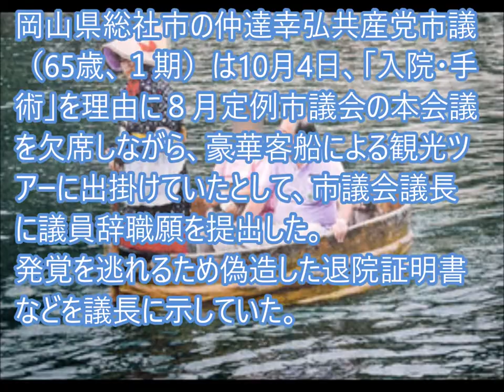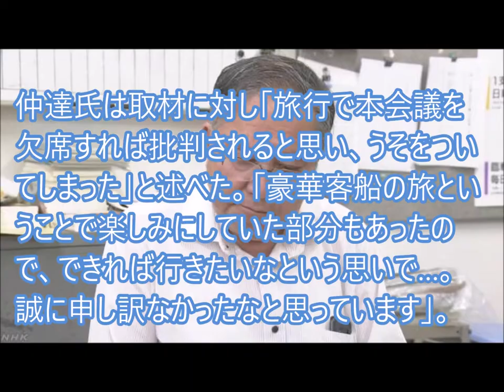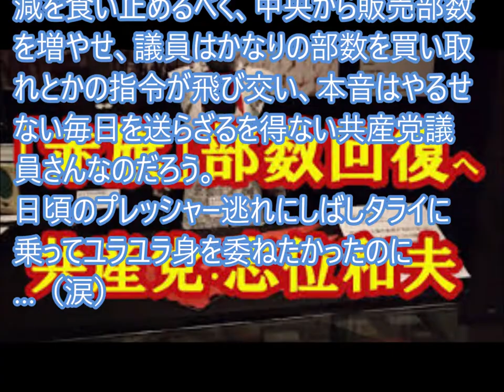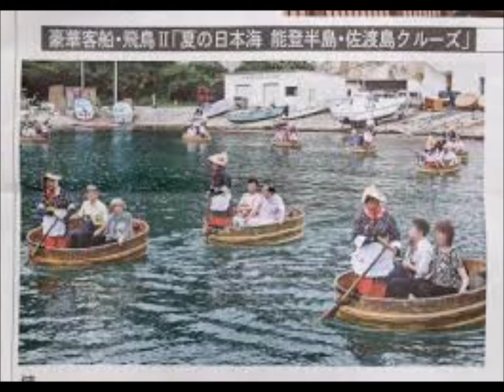共産党市議の失態、新聞掲載写真でうそが発覚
岡山県総社市の共産党市議（65歳）は10月4日、「入院・手術」を理由に８月定例市議会の本会議を欠席しながら、豪華客船による観光ツアーに出掛けていたとして、市議会議長に議員辞職願を提出した。発覚を逃れるため偽造した退院証明書などを議長に示していた。